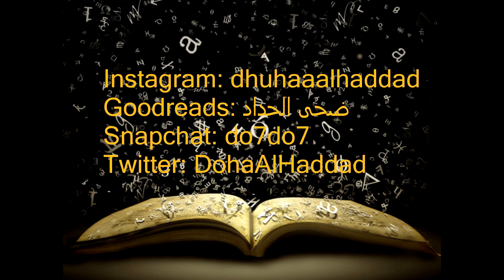تحدي اليوم السادس : أكمل غلاف الكتاب | ماراثون القراءة للحجر الصحي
لطلب رواياتي ( نهايات معلقة ) و ( سماء فارغة ) من سلسلة صوت صفير البلبل لكل أنحاء العالم من هنا :

لقراءة الفصل الأول من روايتي نهايات معلقة الجزء الأول من سلسلة صوت صفير البلبل مجانًا على الرابط التالي
w.tt/1VdQ01Q

My other Instagram : doha_the_reader
My goodreads: ضحى الحداد